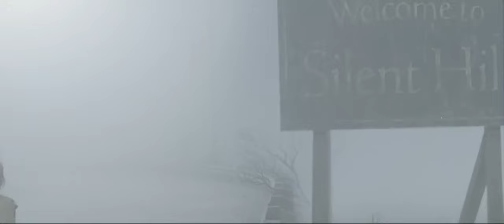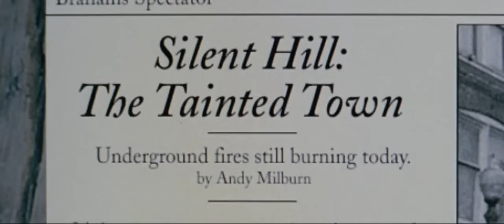Silent Hill (2006) - Official Trailer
During her increasingly frequent and dangerous sleepwalking bouts, little Sharon talks about a mysterious place: Silent Hill. Determined to get to grips with her daughter’s illness, Rose discovers that Silent Hill could well be a deserted town in Virginia. Against her husband’s advice, Rose decides to take Sharon there. When they enter this gloomy place, Sharon disappears. Rose tries to find her, but quickly realizes that there’s nothing normal about the town. Shrouded in fog, peopled with strange creatures, regularly invaded by a darkness that literally transforms everything it touches, little by little this other dimension reveals its terrifying secrets. Assisted by Cybil, a cop who has also strayed into this sinister world, Rose sets off in a frantic quest to wrench her daughter from the clutches of Silent Hill. Clues become evidence, allowing Rose to reveal the horrifying curse that seized hold of the town thirty years ago.